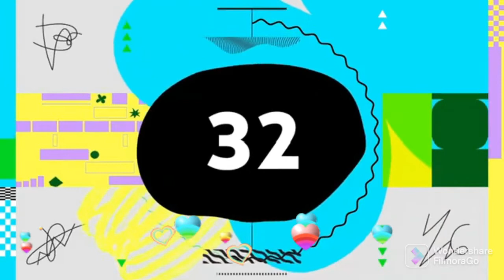Silent Partner - Space Walk (Premiere Countdown) (FilmoraGo) NEW 2021 LOVE 12 EFFECT